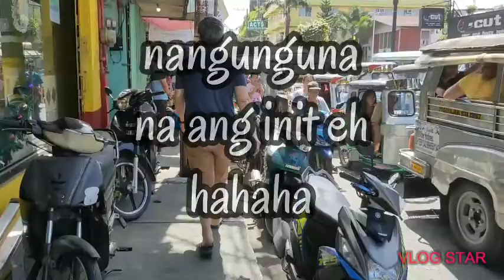Samahan ninyo ako mga kaibigan bibili ng food para ngayon kapaskohan Vlog #54